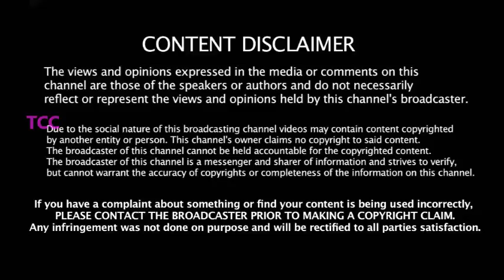ஒரே மைதானத்தில் 40 போட்டிகள் -2020 IPL நடத்த இதான் வழி - BCCI க்கு ஆலோசனை சொன்ன முன்னாள் இந்தியவீரர்